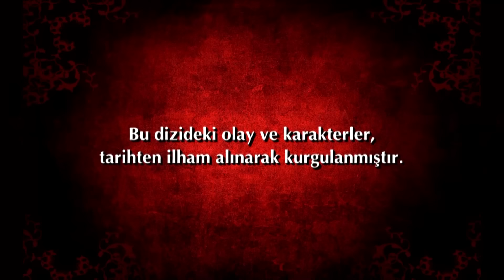Século Magnífico 185. Episódio (Dublagem em Português)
Século Magnífico - Muhteşem Yüzyıl (Dublagem em Português)

Dublagem em Português/Portuguese Dubbed

Produção: TIMS Produção
Diretor: Yağmur Taylan, Durul Taylan
Roteiro: Meral Okay